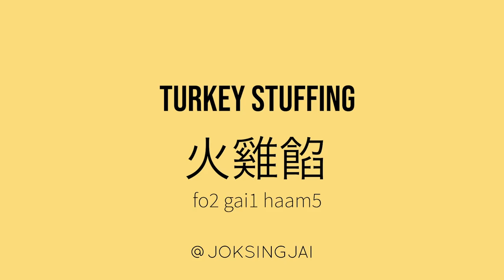Cantonese For Beginners: Fall / Autumn ... Words For Kids!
'Tis the season that the leaves turn red, orange and yellow. Here are some popular words that you might use around the Fall / Autumn season in Cantonese